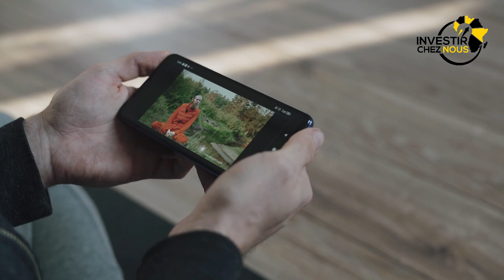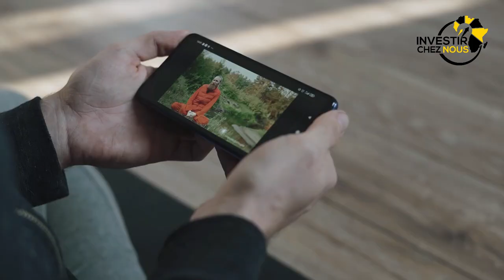PLUS DES 5000$ PARMOIS AVEC YOUTUBE AUTOMATION EN AFRIQUE WOW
Télécharge GRATUITEMENT mes e-books sur :
1- Les 20 Business Rentables en Afrique, et deviens dès demain un bon investisseur en Afrique
2- Les 5 Bonnes Raisons D'investir en Afrique, et deviens dès demain un bon investisseur en Afrique
3- COACHING COMMENT LANCER UNE USINE DE TRANSFORMATION MATIÈRE PREMIÈRE (PIMENT,TOMATE,MAÏS, ECT) 👉🏾

► UN COACHING ?

Dans cette vidéo nous vous parlons  de COMMENT FAIRE PLUS DES 5000$ PARMOIS AVEC YOUTUBE AUTOMATION EN AFRIQUE WOW